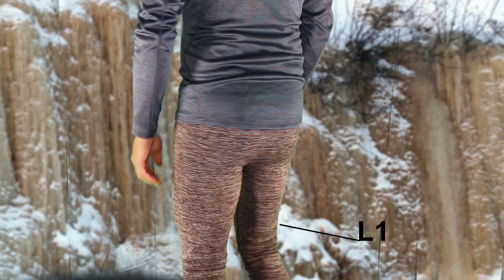The North Face Summit Series 2017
Essai de la collection Summit Series de The North Face. Toutes les couches ont été testé afin de valider les qualités du système.

Pour "l'autre son de cloche", allez lire la section Outdoor Clothing System au lien suivant: